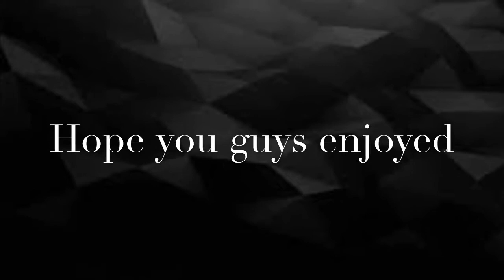Acting Like Noobs (Gone Wrong) (Fortnite) Must Watch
Hope you guys enjoyed the video please tell me what should I do for my next video